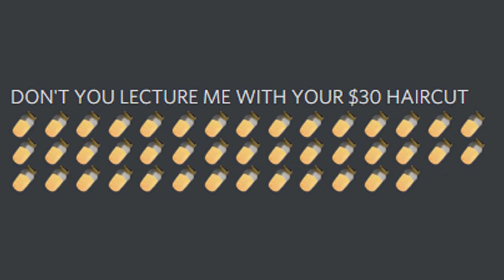Don't You Lecture Sniper With Your $30 Haircut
pov: you tried to lecture sniper with your thirty dollar haircut